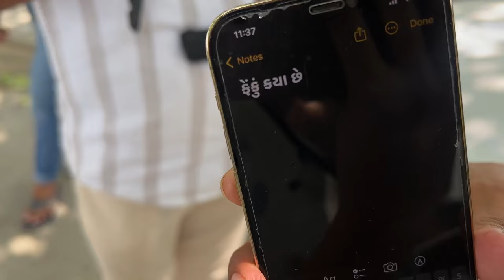यें छिपकली कभीं पीछा नहीं छोड़ेगी🥺🙄 ॥UNNATI PATEL॥KISHAN PATEL॥COUPLE VLOG || FAMILY VLOG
hit likes.

lots of love my all friends❤️❤️